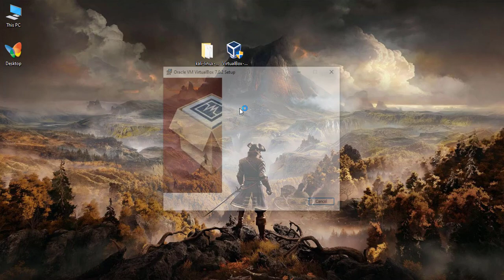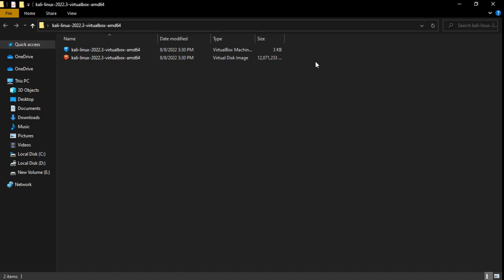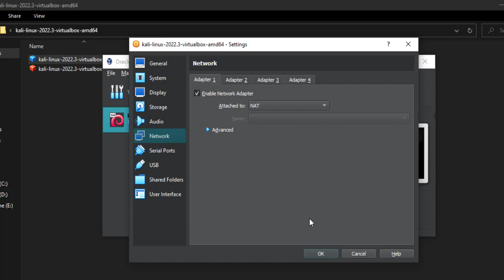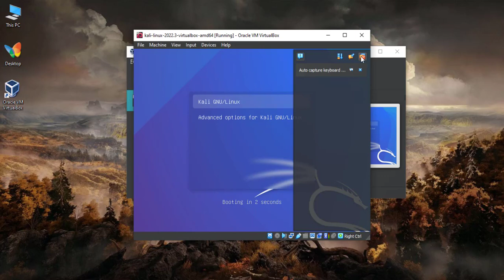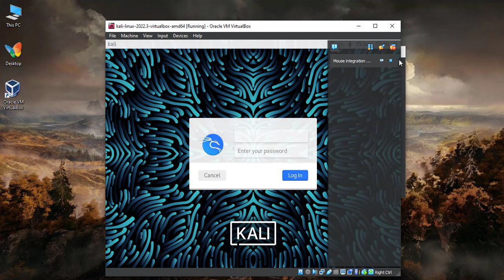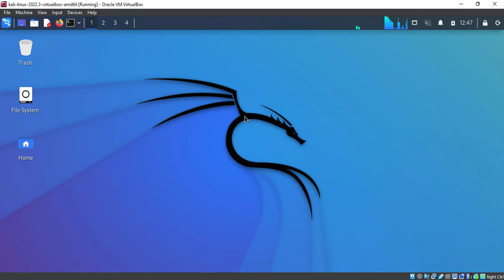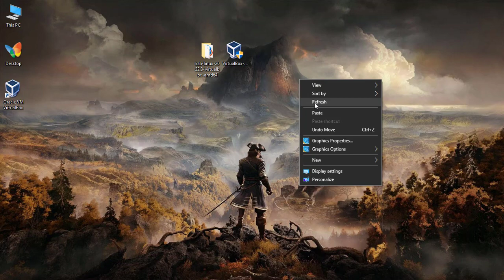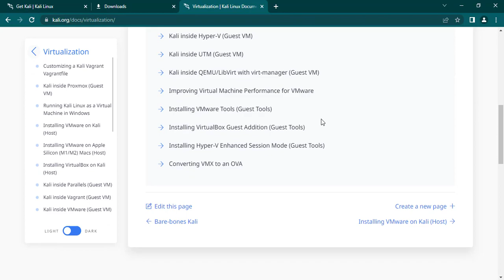kali install in Virtualbox || kali install in windows 10 || kali-linux-2022.3 (Very Easy) trick😎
kali install in virtualbox ||  kali install virtualbox 2022 || kali-linux-2022.3

kali linux,
install kali linux on virtualbox,
kali linux install virtualbox,
how to install kali linux on windows 10 virtualbox,
virtualbox,
kali linux in virtualbox,
how to install kali linux in virtualbox 2022,
how to install kali linux on windows 10,
how to install kali linux on virtualbox,
kali-linux-2022.3